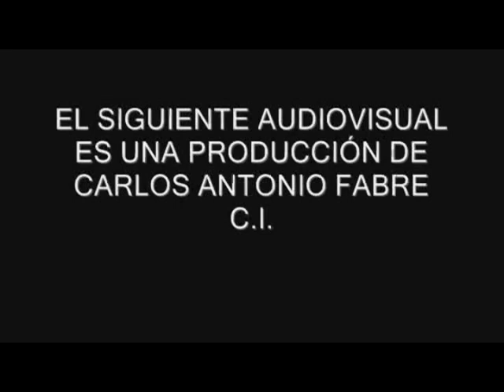¡FELIZ NAVIDAD! Mensaje del Obispo Monseñor Carlos Tissera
Mucha Paz y Alegria para mi ciudad, mi pais y su gente!
¡Felices Fiestas!
Video realizado por Carlo Antonio Fabre C.I.